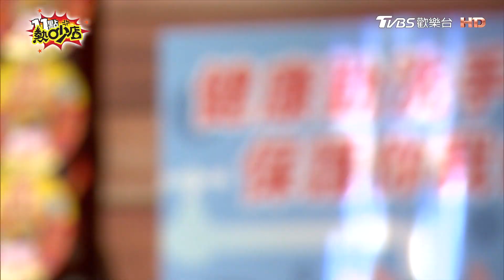拿刷子狂刷膝蓋變黑？徐小可被問是不是被阿Ben罰跪？！ 11點熱吵店@chopchopshow 20230619